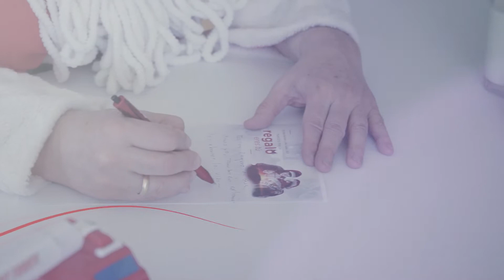El mejor regalo de todos, ya lo tenemos con nosotros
¡Hoy es Navidad y nos acaba de llegar un regalo increíble para todos ustedes!

La Navidad del 2020 está a salvo gracias a todos ustedes y el mejor regalo de todos, ya lo tenemos con nosotros. 🎄🧸🎄🤶🏼🎄🧑🏾‍🎄🎄🎅🏽🎄🤶🏿🎄🤶🏽🎄🧑🏽‍🎄🎄🧑🏿‍🎄🎄🤶🏾🎄

En este día cuiden a los suyos, llamen a todos los que están solos y celebren este maravilloso regalo🎁

¡Feliz y segura Navidad para todos!